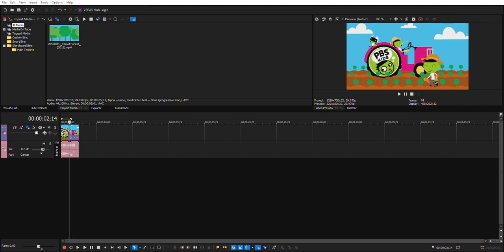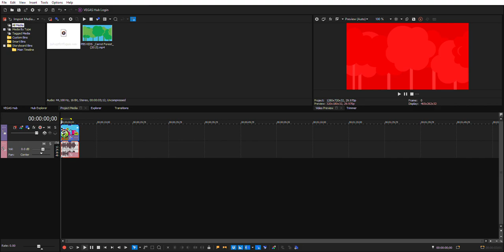How to make scholastic video collection chorded on sony vegas pro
first, use the scholastic video collection chorded gradient map, then use il vocodex chorded, then change the pitch to 2.